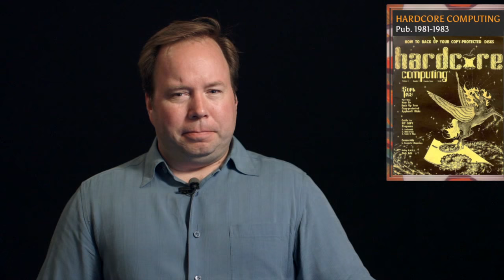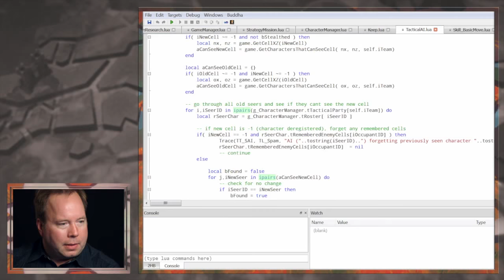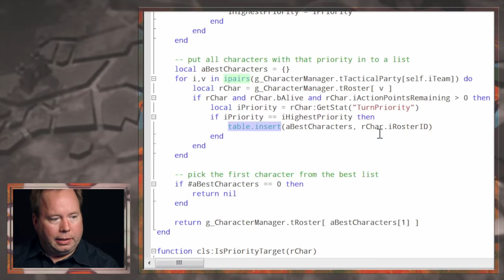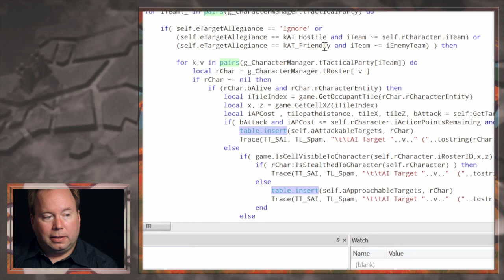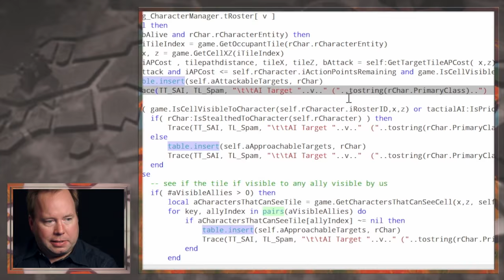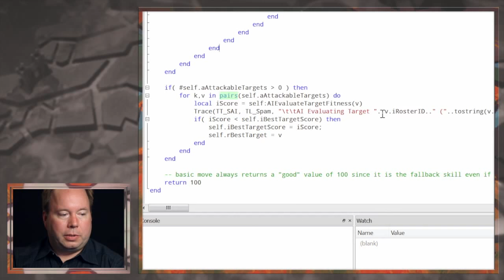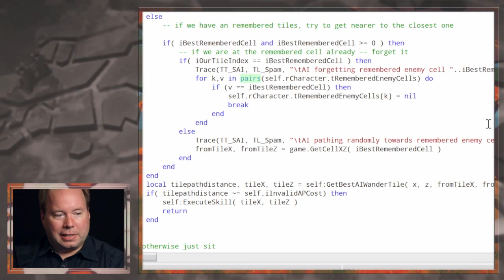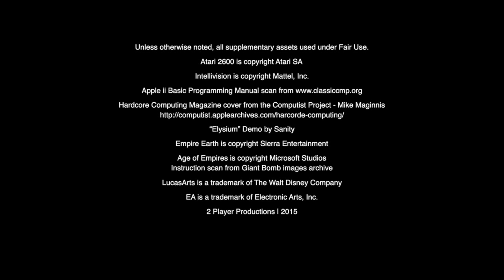Massive Knowledge // Lead Programmer Chad Dawson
MASSIVE CHALICE is now available for PC, Mac, Linux, and Xbox One!

Get to know the members of the MASSIVE CHALICE development team and gain some insight on what it means to be working in the games industry with MASSIVE KNOWLEDGE, a new series from 2 Player Productions and Double Fine.

Episode 5 features lead programmer Chad Dawson discussing his past experience with AI, robotics, and the RTS genre.  A programming demonstration highlights some of MASSIVE CHALICE's AI routines and how Chad went about designing the actions of the cadence.

Each episode will focus on a different member of the team, exploring their individual talents and contributions to the development of MASSIVE CHALICE.